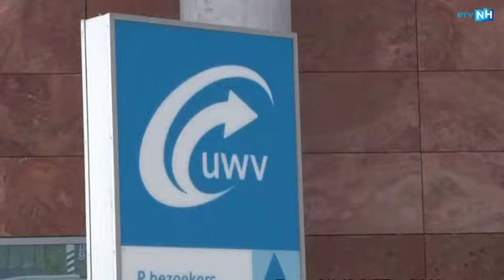Onbegrip en woede bij vrijwilligers buurtbus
Woedend zijn ze, de vrijwilligers van de buurtbus. Van het UWV mogen ze niet meer rijden, anders worden ze gekort door uitkeringsinstantie. En dat komt in Noord-Holland hard aan. Bijvoorbeeld in Assendelft.